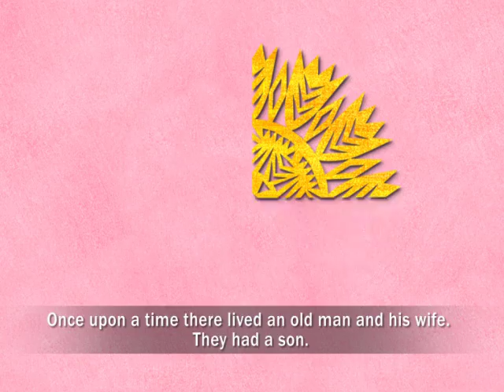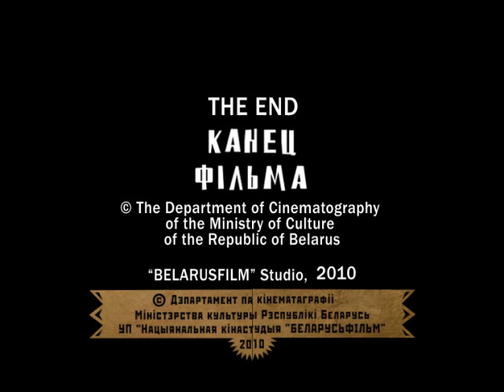PAPERCUTTING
This animated musical tale based  on the belarusian ethnic trio "TROITSA" song "Embers". Well known in Belarus papercutting artist Vyacheslav Dubinka took part in this movie.